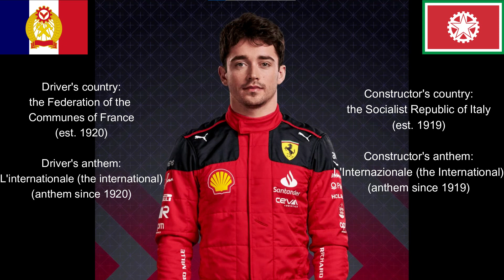All F1 driver anthem combinations but its Kaiserreich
Timestamps:
Red Bull:
Max Verstappen: 00:00
Sergio Pérez: 02:05

Ferrari:
Charles Leclerc: 04:27
Carlos Sainz: 05:51

Mercedes:
Lewis Hamilton: 08:09
George Russell: 10:04

Alpine:
Esteban Ocon: 11:58
Pierre Gasly: 13:21

Mclaren:
Lando Norris: 14:45
Oscar Piastri: 15:23

Alfa Romeo:
Valtteri Bottas: 16:56
Zhou Guanyu: 19:19

Aston Martin:
Fernando Alonso: 21:28
Lance Stroll: 23:01

Haas:
Kevin Magnussen: 24:36
Nico Hulkenberg: 27:15

Alphatauri:
Nyck de Vries: 29:52
Yuki Tsunoda: 32:08

Williams:
Alex Albon: 34:35
Logan Sargeant: 36:23